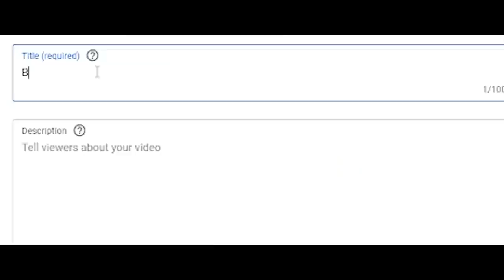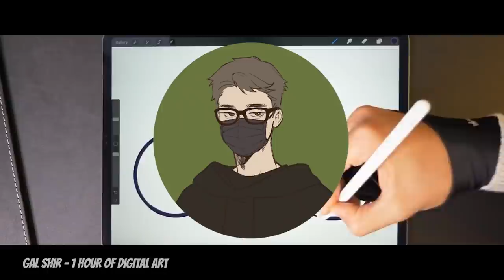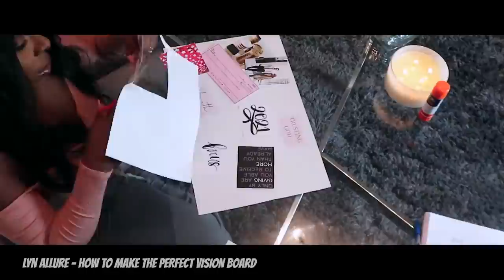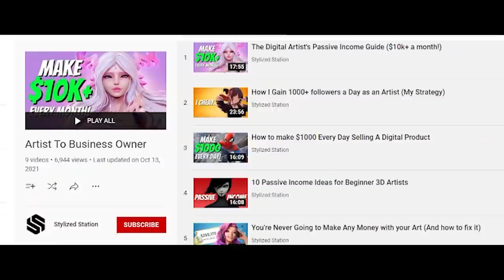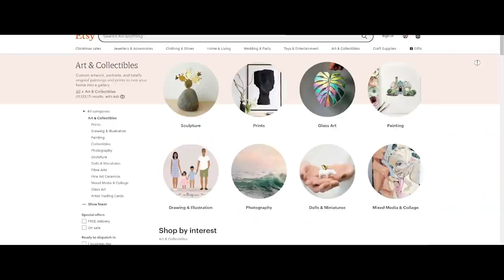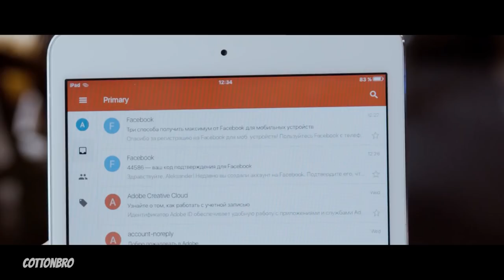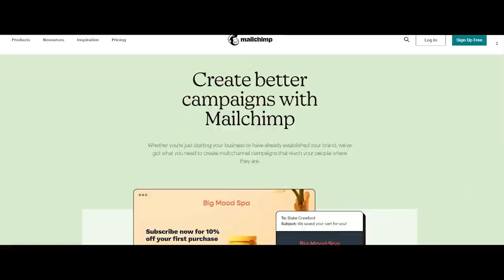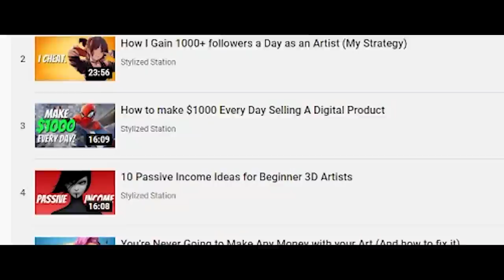5 Easy Steps To Sell Your Art Online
Learn how to make beautiful trees, fluffy grass, and sweeping landscapes with my brand new Unreal Engine for Beginners course

Can you make a lot of money selling your art online?
Yes! And in this video, I’m going to show you how to get started.

Hi, I’m Thomas, I’ve been an online seller in the digital art space for a while now, and I’ve gotten pretty damn good at it. And today, I want to share some of my knowledge with you.

If you’ve been creating digital art for a while, there was definitely a moment when you thought about selling your own work. Maybe you even gave it a try, made a few accounts on the well-known marketplaces, half-assed some product description, and waited. And waited. And then forgot all about that because your entry-level job was demanding your full attention.
Sounds familiar? I’ve been through the same thing.

Well, I’m here to tell you that you are not alone. Failure to make money out of your art is somewhat of a rite of passage. We’ve all done it, and we’ve all succumbed to the myth saying that art will leave you enlightened yet homeless.

But it doesn’t have to be that way. It’s not 1969 anymore - you can be a free-spirited hippie and still get a sizeable monthly income. Inspiration will hit even if you have food in your stomach. We now have the Internet. I’m really trying to help break that ‘starving artist' stereotype

Fortunately, there is some good news. There are people out there who value art in all its forms and who will gladly spend some cash to get something that speaks to them on an emotional and personal level. You just need to find them.

Video Edited by Nicolo Bacialli